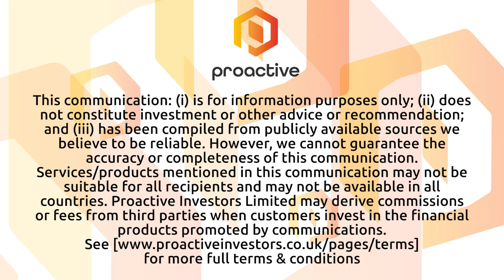Destiny Pharma's nasal spray project already delivering "more than hoped for"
Destiny Pharma PLC (AIM:DEST, OTC:DTTYF) CEO Neil Clark speaks to Proactive after releasing fresh data from the update from a research collaboration into a novel biotherapeutic treatment for COVID-19 and influenza.

Clark says that the project has already delivered "more than hoped for" and that it will be "really interesting to see where [it] goes next."